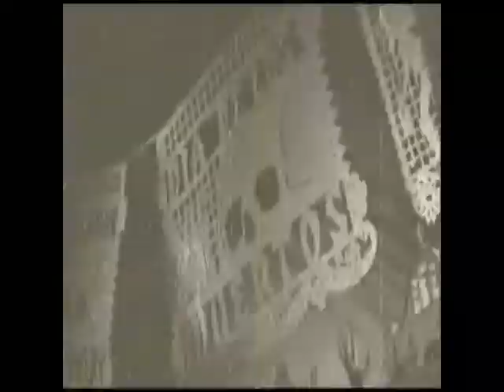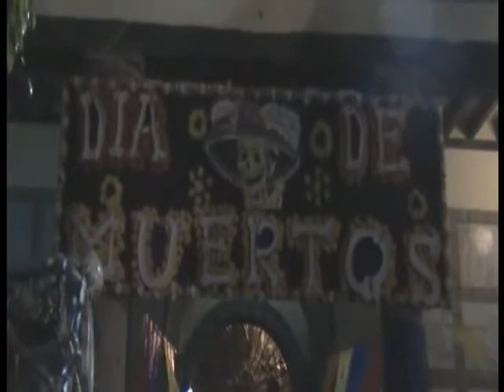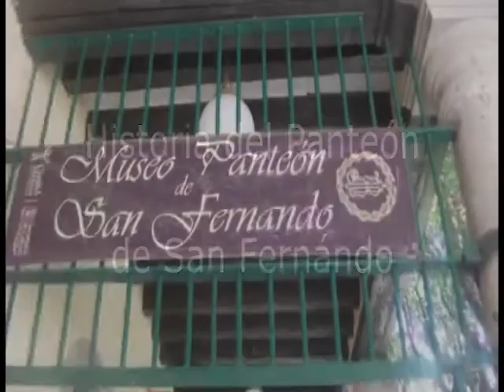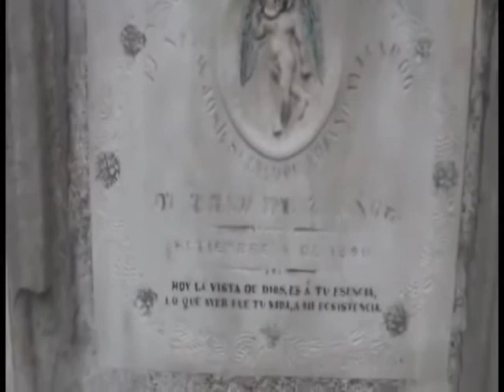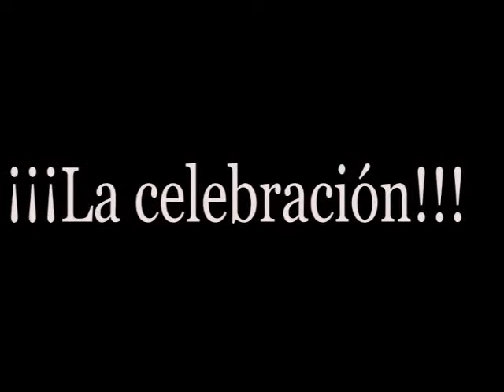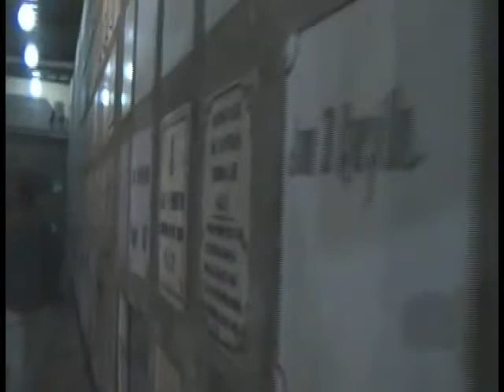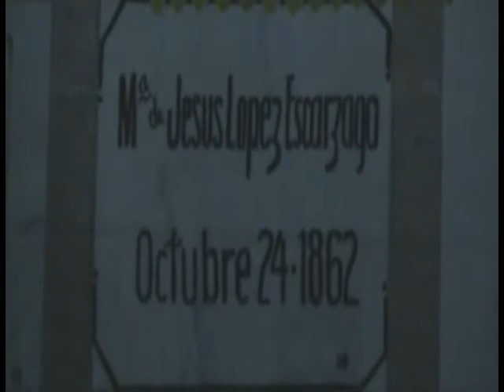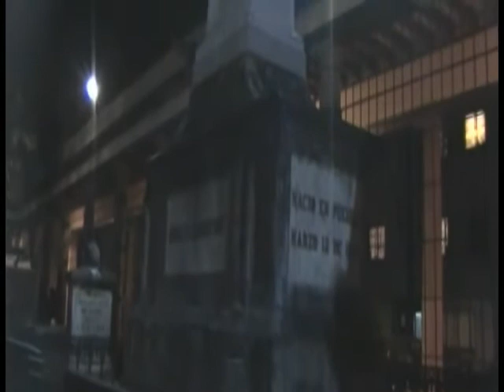Museo Panteón San Fernando / Día de Muertos / Tepantlato Tv Especial Día de Muertos